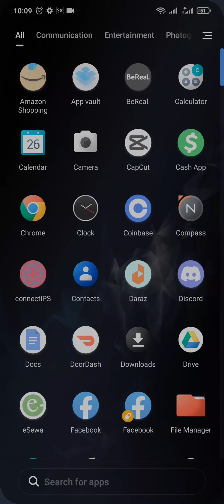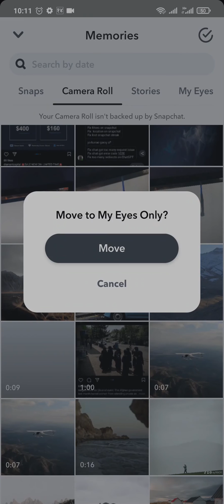How To Hide Camera Roll Video In Snapchat (Quick & Easy) | Snapchat Tutorial (2023)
Learn how to lock your private videos or photo from snapchat. How to hide the videos from snapchat.

Snapchat is a popular social media app that allows you to share photos and videos with your friends. However, you may want to keep some of your camera roll videos private. In this video, we'll show you how to hide camera roll videos from Snapchat and protect your personal data. Our step-by-step guide will help you navigate the app's privacy settings and keep your account safe from hackers. Watch the video till the end and learn the steps in detail.